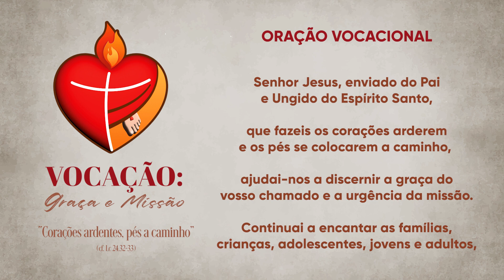Momento da Ave Maria com Dom Severino - 21/07/2023